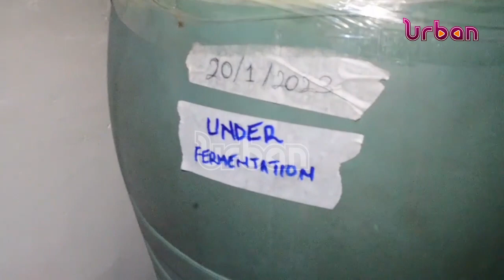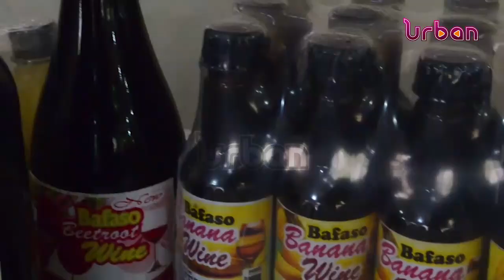Farmers advised on maximising opportunities in Africa free trade zone